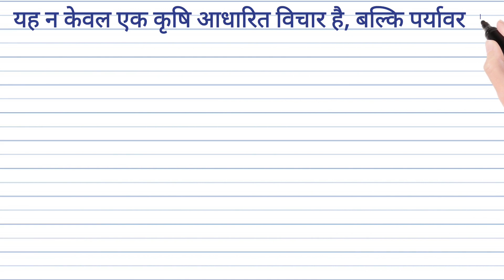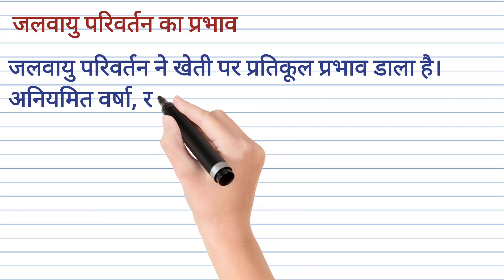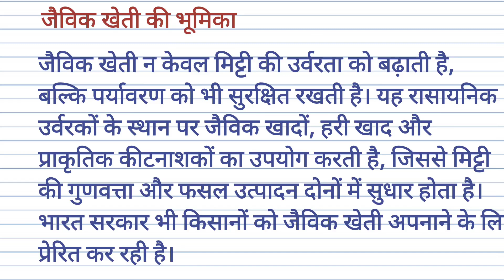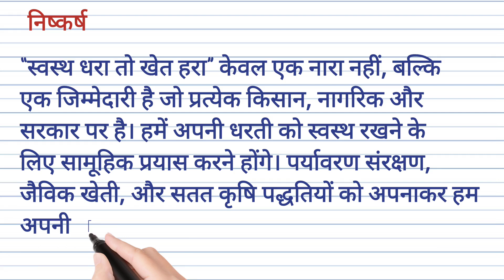Swasth Dhara Toh Khet Hara | स्वस्थ धरा तो खेत हरा | agriculture essay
Swasth Dhara Toh Khet Hara (स्वस्थ धरा तो खेत हरा)